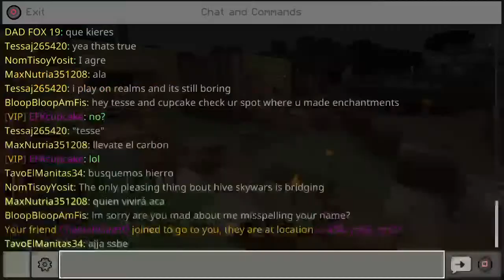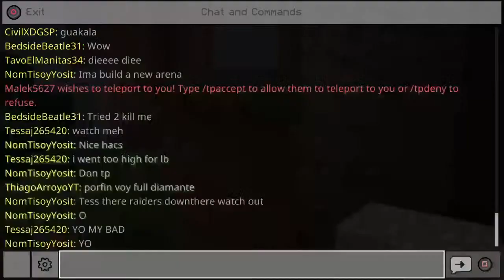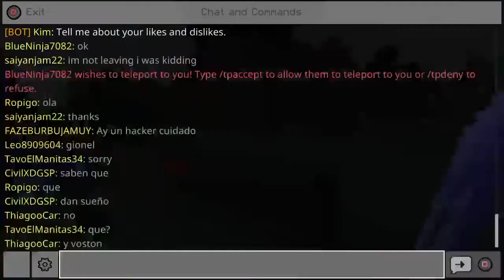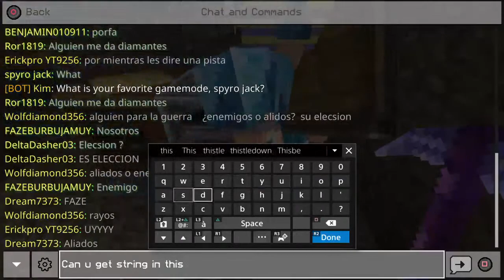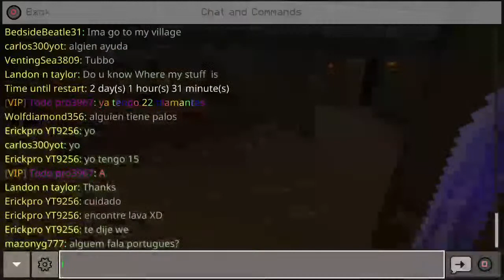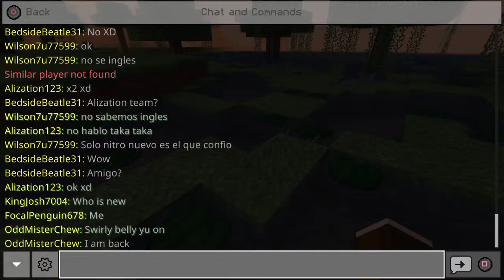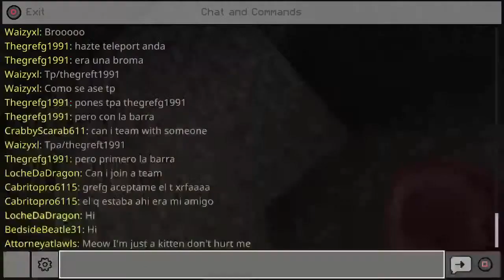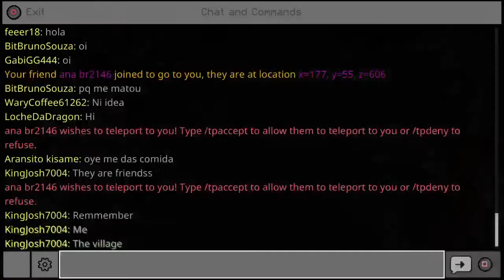Minecraft: Lifeboat #1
This channel is the definition of cringe. PLEASE don't let it effect  your view of me🤣